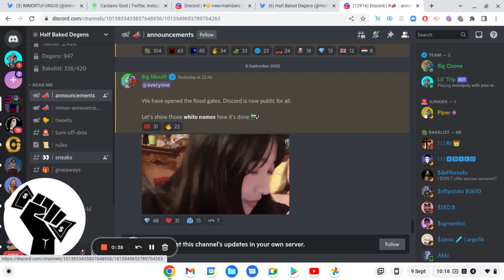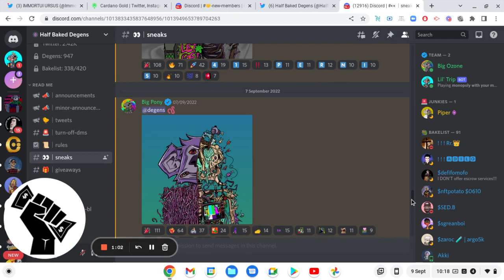CNFT HALF BAKED DEGENS DISCORD IS HERE!!!!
WE TAKE A QUICK LOOK AT SOME NEWS FOR HALF BACKED DEGENS WITH STOCK BOY D